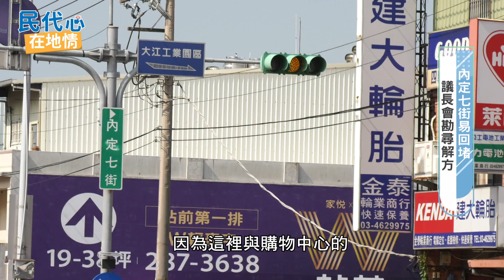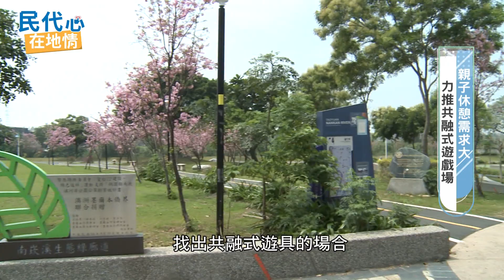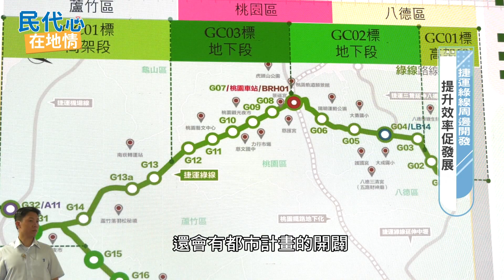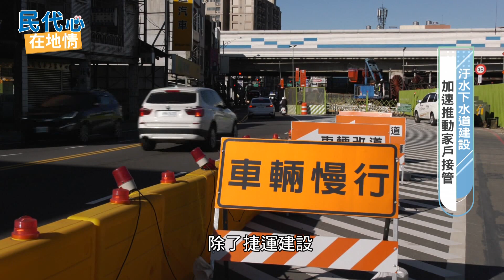民代心 在地情-第二集